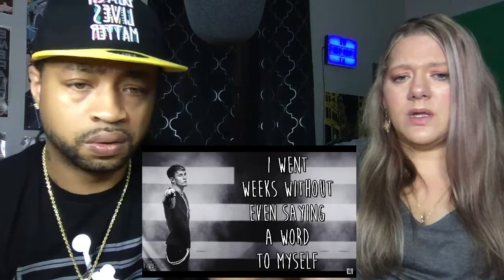Machine Gun Kelly - The Return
Welcome to Hip HopTV where you get Real Reactions Today, we are reacting to Machine Gun Kelly - The Return... This Is My (REACTION)